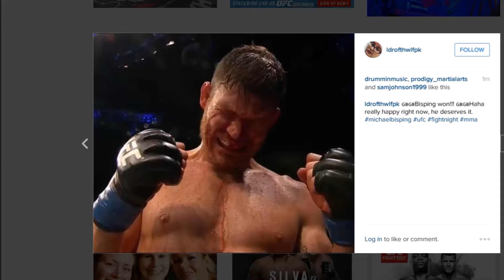Anderson Silva vs. Michael Bisping: Thoughts on Decision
Good close fight between Anderson Silva and Michael Bisping.  Although many people thought Silva won, the judges scored it a unanimous decision 48-47 for Bisping.

What's next for these guys.  Rockhold? Weidman?